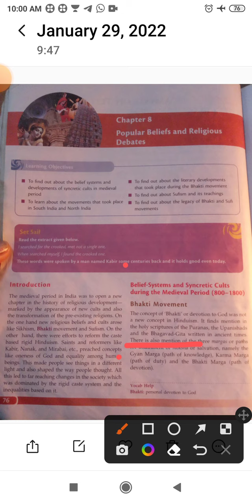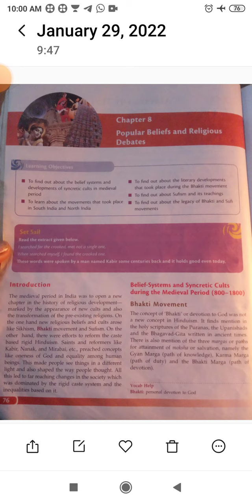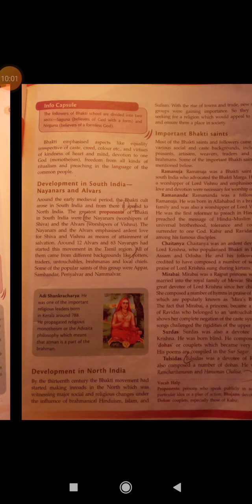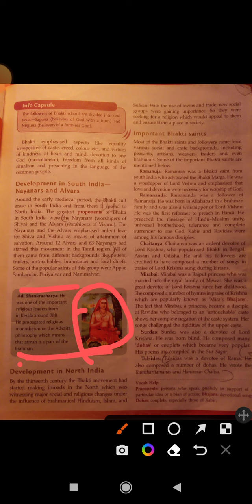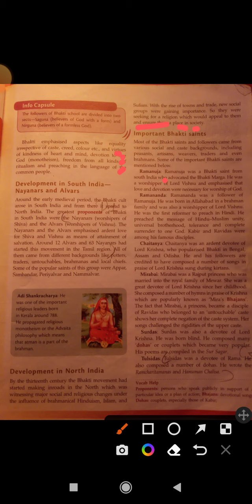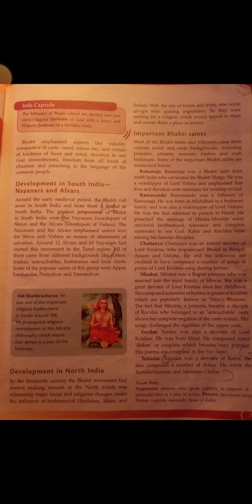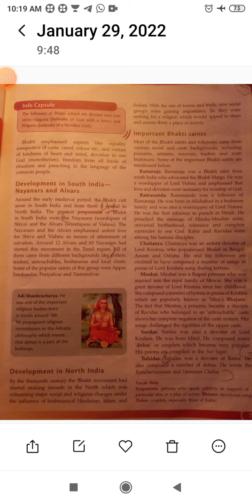Class 7th Sst: Popular Beliefs and Religious Debates